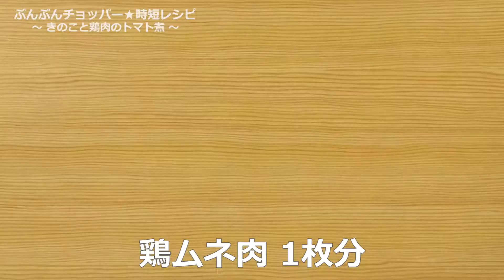ぶんぶんチョッパー(きのこと鶏肉のトマト煮)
きのこと鶏肉のトマト煮(c627r)
【脂質1人当り：8.4】

油を使用せずにお酒で蒸し焼きにして脂質を抑えています！⠀
脂質を制限されている方におススメです♪⠀
295kcal(1人当り)⠀

■しめじ　1かけ⠀
■まいたけ　30g⠀
■エリンギ　30g⠀
★片栗粉　適量⠀
有塩バター　小さじ1⠀

【手順 】⠀
1.鶏ムネ肉は繊維に逆らって削げ切りにし★をまぶしておく。⠀
2.玉ねぎは2cm角に切り、ニンニクは芽を取っておく。⠀
3.しめじ、まいたけは石づきを取っておく。エリンギは縦薄切りにする。⠀
4.☆を容器に入れ20回程ぶんぶんする。⠀
5.フライパンにバターを入れ1を両面焼き、取り出しておく。⠀
※中まで火が通ってなくていいです。⠀
6.5のフライパンに4を入れ炒める。⠀
7.■を加え酒を回し入れ蓋をして蒸し焼きにする。⠀
8.具材に火が通ったら□を入れ煮立たせる。⠀
9.8に5の鶏肉を加え一煮立ちさせ、お肉に火が通ったら完成。⠀